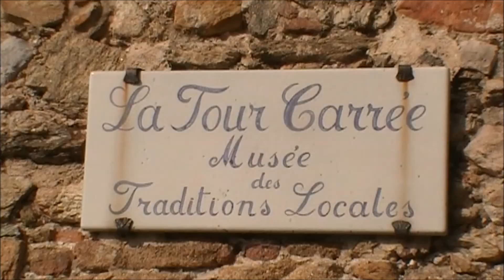Découvrir le village Sainte- Maxime en Automne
Quelques images du village de Sainte-Maxime une fois la saison passée. Une vie à l'année, des commerces attractifs, des animations qui rythment les quatre saisons, pour finir par une vue du pont sur le Préconil en images volées à la GoPro.

Retrouvez à travers ces images, à quoi ressemble la vie quotidienne des Maximois en plein automne. Rythmée par de nombreuses animations organisées par les associations locales, le Casino de jeux, le Carré Gaumont, le service culturel de la ville ou encore... l'office de Tourisme.
Pour n'en citer que quelques unes, citons les incontournables organisées chaque année tels que la fête des vendanges en Septembre, le Free flight World et le salon du goût en Octobre, le rallye du Var et la fête de l'huile en Novembre. sans oublier les soirées passées dans les nombreux restaurants et bars qui font de Sainte-Maxime une ville où il fait bon vivre!

Et si vous préférez l'ambiance villageois, faites un tour au marché couvert, au marché du patio fleuri, au marché forain,au marché des produits régionaux, à l'étal des pêcheurs, aux brocantes et au artisans du coins.